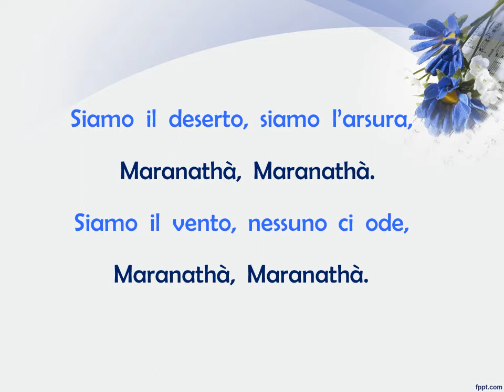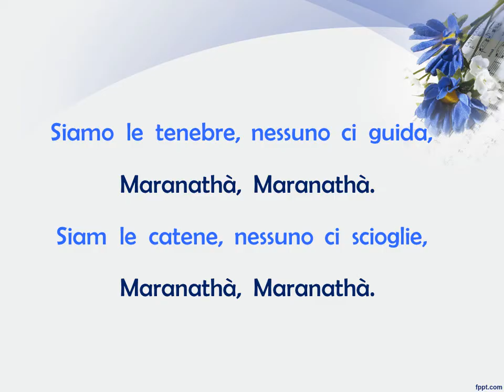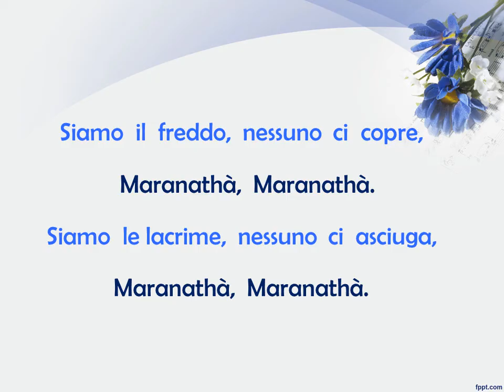PREGHIERA DEI POVERI DI JAVHE' (O CIELI PIOVETE DALL'ALTO) con testo e accordi - da "CANTO E PREGO"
PREGHIERA DEI POVERI DI  JAHVE’   (tr. -3)

     Fa#-                    re        mi                              fa#-

O cieli piovete dall’alto, o nubi, mandateci il Santo.

           Re           fa#-      do#                      fa#-

O terra apriti o terra, e germina il Salvatore.

                            Re                mi                   do# mi            do#

Siamo il deserto, siamo l’arsura, Maranathà,   Maranathà.

Siamo il vento, nessuno ci ode, Maranathà,   Maranathà.

Siamo le tenebre, nessuno ci guida, Maranathà,   Maranathà.

Siam le catene, nessuno ci scioglie, Maranathà,   Maranathà.

Siamo il freddo, nessuno ci copre, Maranathà,    Maranathà.

Siamo la fame, nessuno ci nutre, Maranathà,    Maranathà.

Siamo le lacrime nessuno ci asciuga, Maranathà,    Maranathà.

Siamo il dolore, nessuno ci guarda, Maranathà,    Maranathà.

Benvenuti! ❤️ In questo canale troverete video di canti religiosi con testo e accordi  (questi ultimi nell’infobox del canto originale) per il vostro coro, separati per voci (soprani, contralti e tenori), relative basi musicali per i Karaoke liturgici, realizzate da me con tastiera, playlist per messe complete (dal canto d’ingresso a quello finale), accuratamente preparate, rispettando, oltre il periodo liturgico, le letture e il Vangelo del giorno a cui si riferiscono e guide per le celebrazioni liturgiche (fonte QUMRAN e GRAFICA PASTORALE) con proposte per i canti.